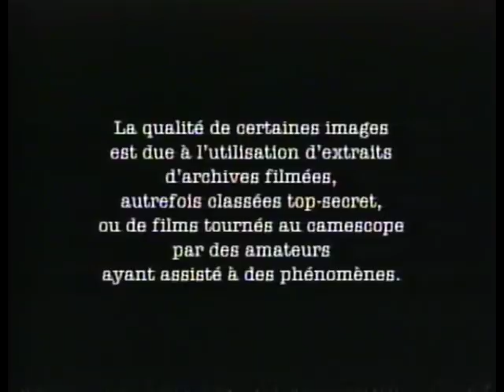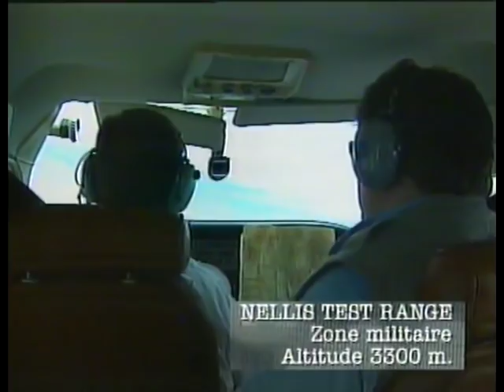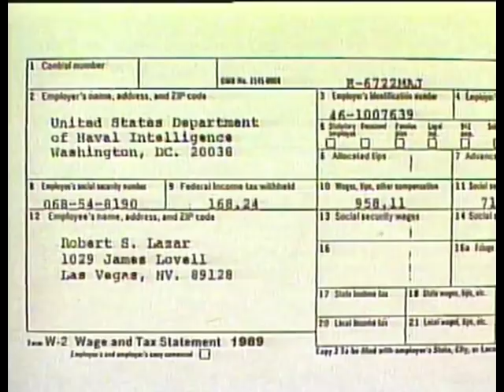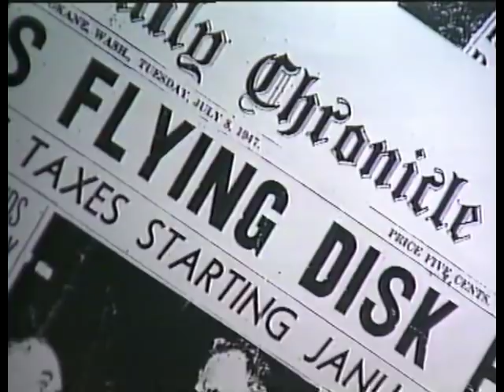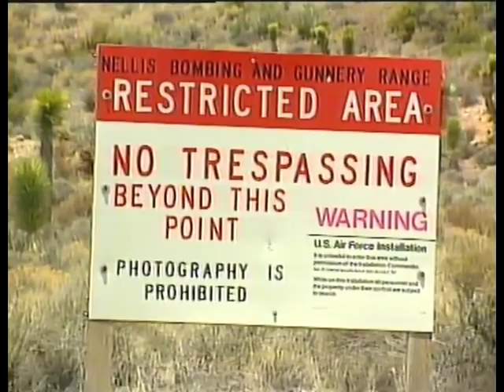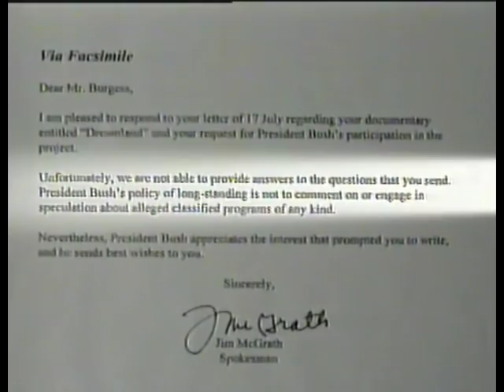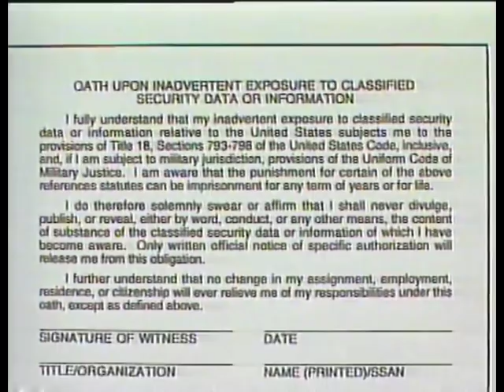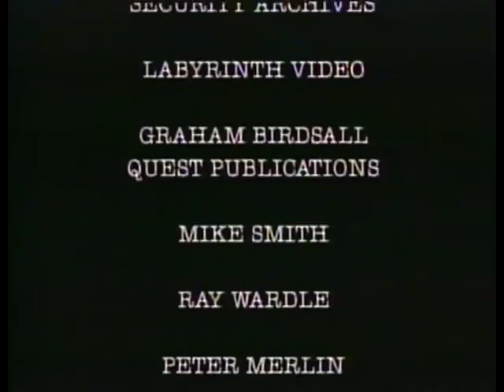Série OVNI : Secrets * Réalités , Ep 01: Zone 51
Vous l' avez vue dans " X-Files" et dans " Independence day", découvrez maintenant la véritable histoire de la zone 51 dans ce documentaire : "des ovnis dans le désert".
Images d' archives autrefois classées Top-secret, des clips amateurs tournés par des témoins et aussi des témoignages exclusifs de spécialistes, militaires et ufologues.
Pénétrez dans la base la plus secrète des USA située dans le désert du Nevada.
Premier volet d' une série intitulée : "OVNIS , secrets et réalités"

Source ALP / Marshall Cavendish (1998)